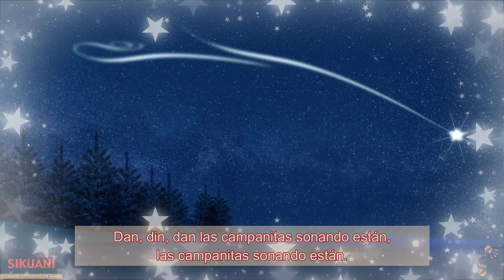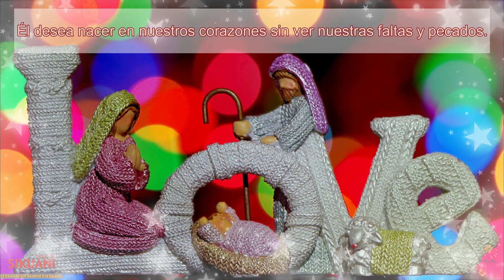Campanitas Navideñas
Video 1 de 43 de Adviento y Navidad. Para la época de Adviento que empieza como preparación al nacimiento de Nuestro salvador y Redentor: El Divino Niño Jesús, la Fundación Sikuani prepara una serie larga y variada de Villancicos, tanto tradicionales como nuevos, que nos invitan al recogimiento y disposición de nuestro corazón para que sea sólo Dios quien habite en él y podamos saber interpretar los tiempos en que nos tocó vivir, con los retos personales, morales, familiares, profesionales, financieros, sociales, políticos, espirituales y que nos llevan a pensar en el replanteamiento de nuestra sociedad pero que debe empezar obviamente, desde nosotros mismos, todos, individualmente aceptados y proponiéndonos el cambio en todo sentido, seamos capaces de una transformación social general que nos lleve al encuentro con Dios y con los demás, redescubriendo la imagen y semejanza que tenemos de nuestro creador y sepamos responder a su llamado.
Dios los bendiga y la Santísima Virgen María los proteja.